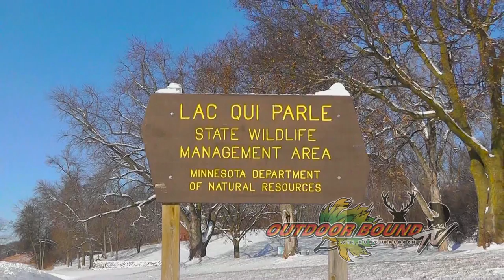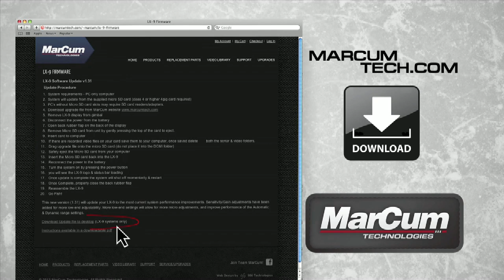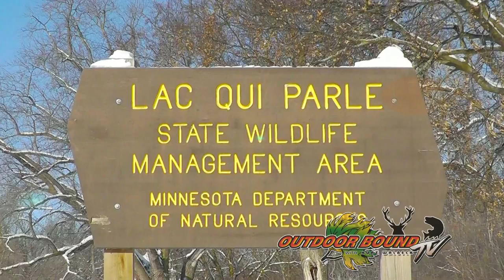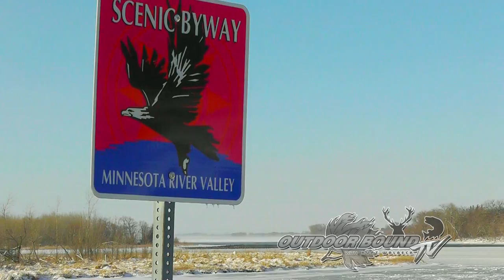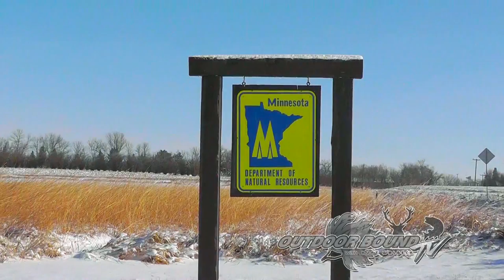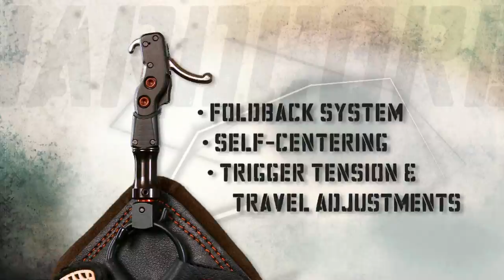Outdoor Bound TV Episode 46 - Minnesota Goose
We travel to Montevideo, Minnesota for a late season Canada Goose hunt with MaXXed Out Guides. We also get a chance to sit down with David Trauba, manager of the Lac Qui Parle Wildlife Area to learn first hand what long term management steps this refuge took to become a major stop in the annual Canada Goose migration route.